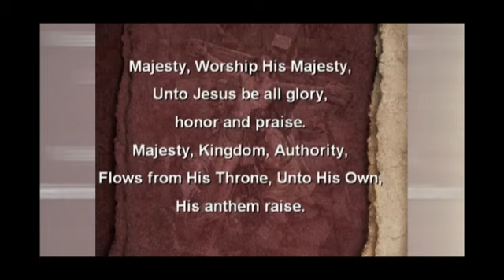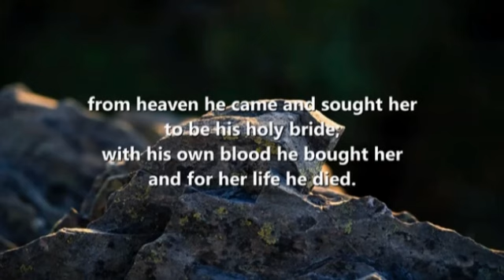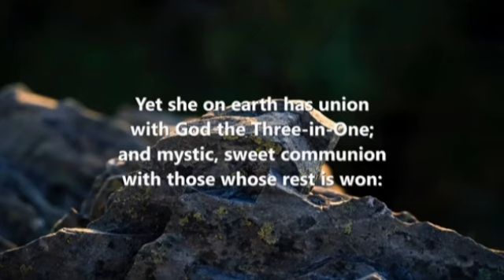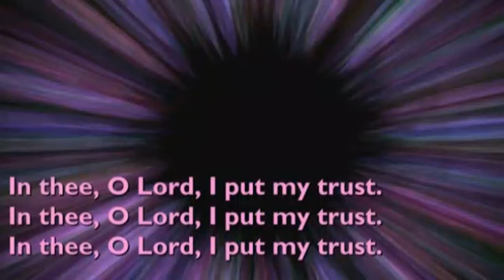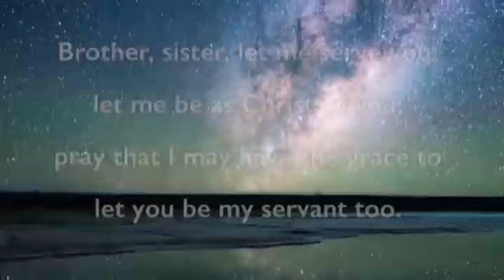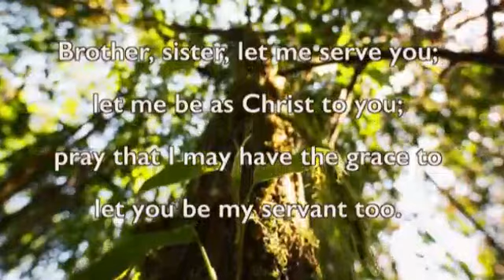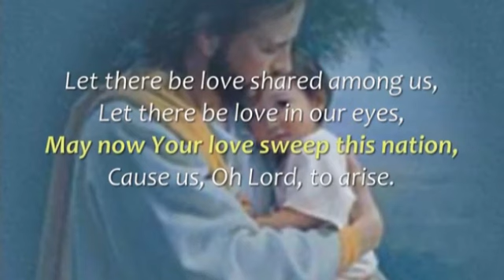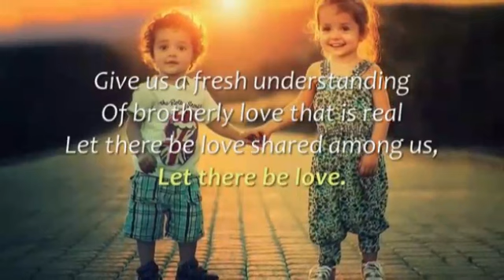Presbyterian Church Port Alfred Sunday Communion Service Rev. Christel Erasmus 7 November 2021.